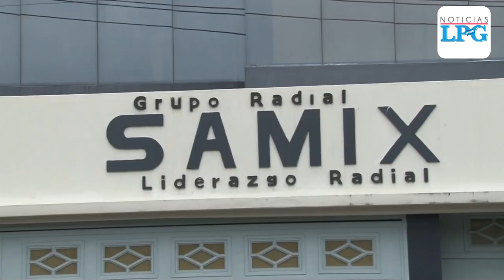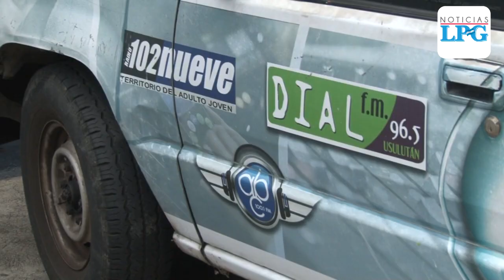Estos son los otros inmuebles de Antonio Saca que pasaron al Estado salvadoreño